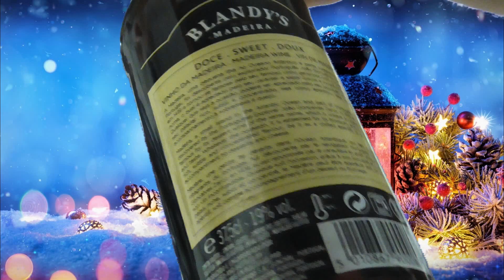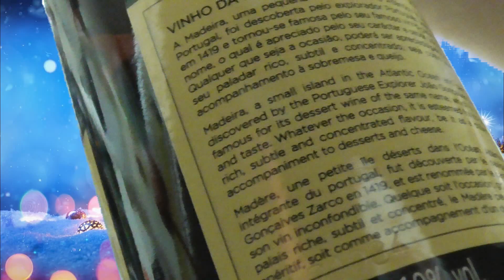Juomatesti: Blandy's Santa Luzia Madeira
Maistelussa elämäni ensimmäinen madeira! Ps. tämän joulun viiniglögit löytyy kanavalta kuvapostauksena, arvostelut niistä tulee joulun jälkeen kuvakoostevideolla. Hyvää Joulua Kaikille!!!